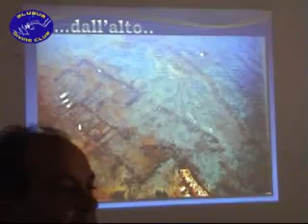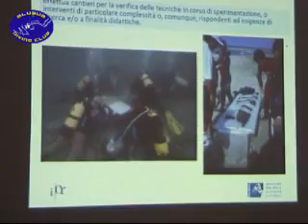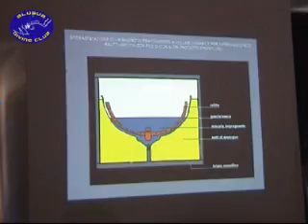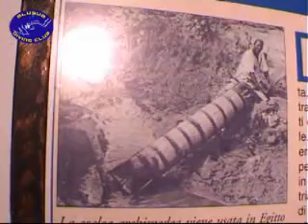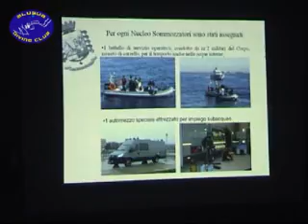Anteprima stage archeosub 2011 dvx medio.avi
Anteprima stage archeosub